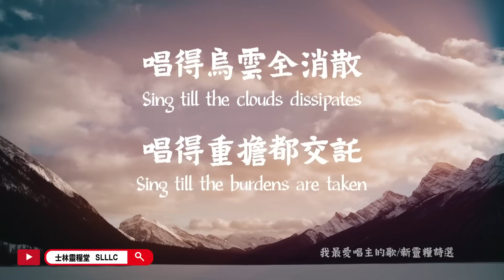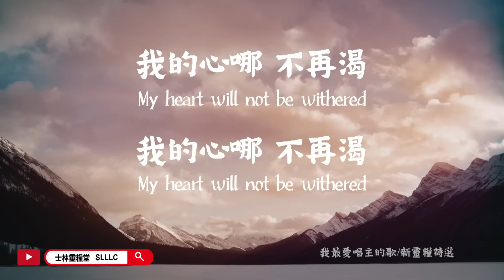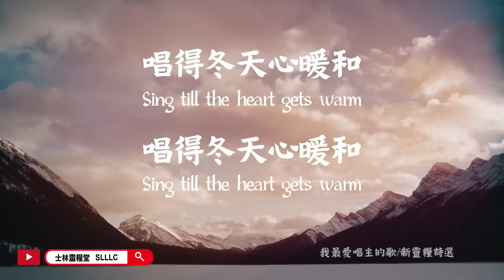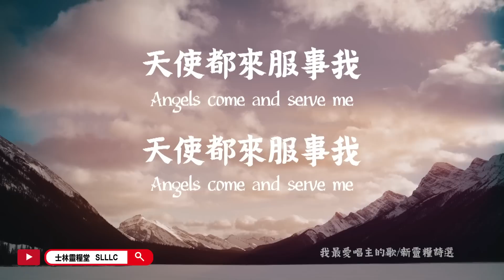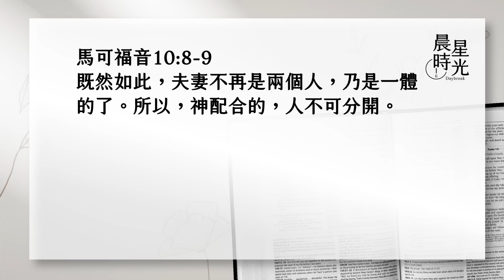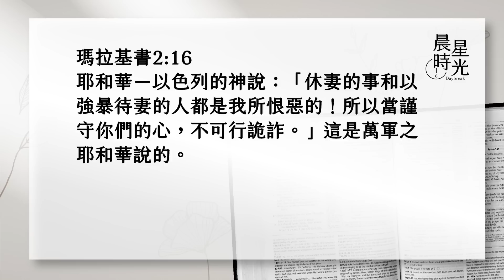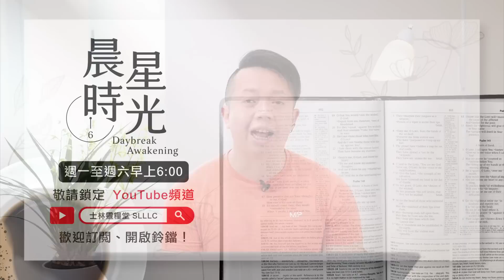【晨星時光 線上晨禱】休妻問題試探基督/楊明達牧師 20230303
整本聖經的倫理原則融貫一致，放諸四海皆準，為人類倫理生活的準據。 信徒於世上生活，應以聖經原則為行事為人依據。倫理原則，不因時代不同不合時宜；也不因處境不同相互矛盾。千萬別錯過今天的晨星時光喔！

1. 耶穌從那裡起身，來到猶太的境界，並約但河外。眾人又聚集到祂那裡，祂又照常教訓他們。2. 有法利賽人來問祂說：人休妻可以不可以，意思要試探祂。3. 耶穌回答說：摩西吩咐你們的是甚麼。4. 他們說：摩西許人寫了休書便可以休妻。5. 耶穌說：摩西因為你們的心硬，所以寫這條例給你們。6. 但從起初創造的時候，神造人是造男造女。7. 因此人要離開父母，與妻子連合，二人成為一體。8. 既然如此，夫妻不再是兩個人，乃是一體的了。9. 所以神配合的，人不可分開。10. 到了屋裡，門徒就問祂這事。11. 耶穌對他們說：凡休妻另娶的，就是犯姦淫，辜負他的妻子。12. 妻子若離棄丈夫另嫁，也是犯姦淫了。